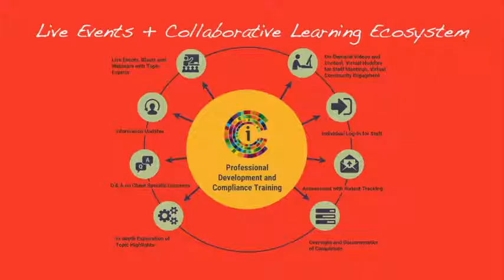Intro to the Inspired Classroom Collective